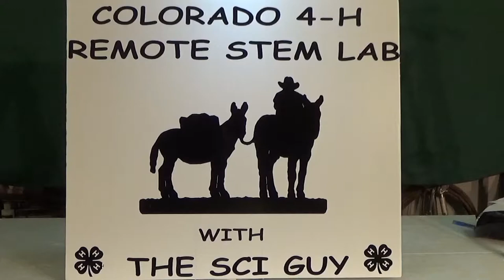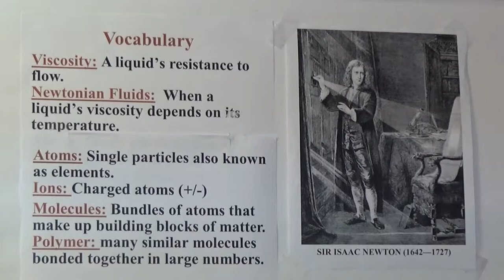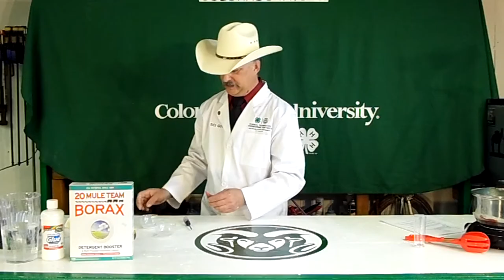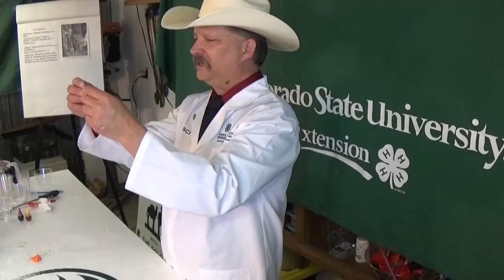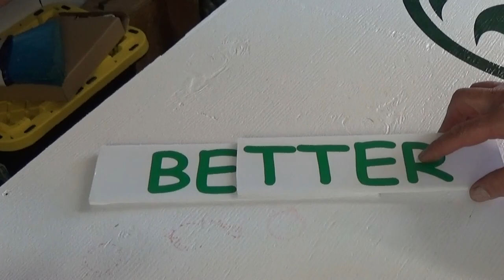Newtonian Fluids and Polymers With the Sci Guy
Colorado 4-H Remote STEM Lab.  Three Hands-on Minds-on DIY home experiments on Newtonian fluids and polymers.

MATERIALS:
(mixing cups, 1/4 cup measuring cup, 1 Tablespoon Measuring spoon, paper towels.
EXPERIMENT 1:  Three small jars/cups, one larger clear cup, food coloring, heat source such as a microwave, refrigerator.
EXPERIMENT 2:  Corn Starch, water, two mixing cups and food coloring.\
EXPERIMENT 3:  White glue (school/craft glue), Borax powder. two mixing cups, food coloring.